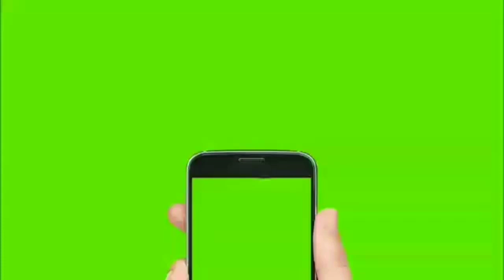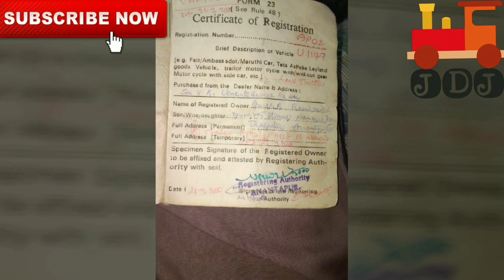Messy 9500 /ਫਾਰਮ 60 SuperMaxx /ਫਾਰਮ 65 EPI /ਸਵਰਾਜ 744 FE /ਨਿਊ ਹੋਲੇਨਡ 3630 TX /Jatta De Jhaaj/Tractor